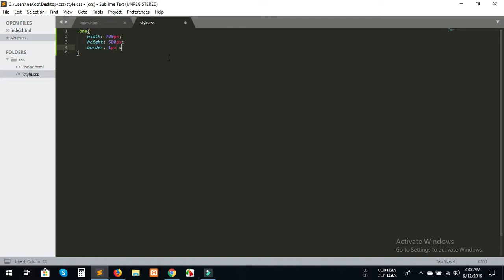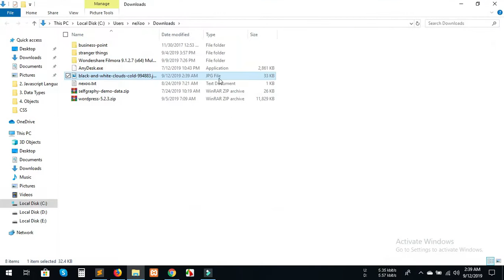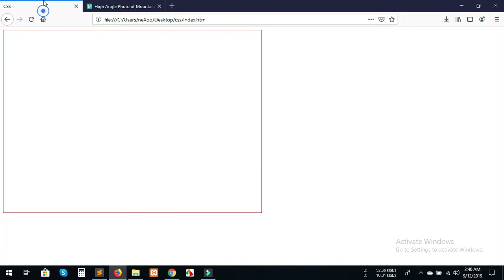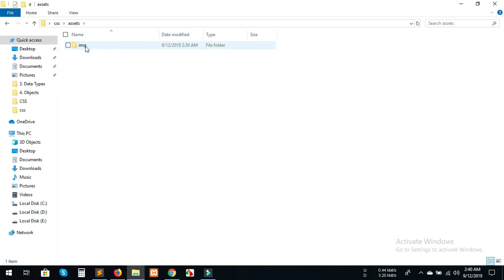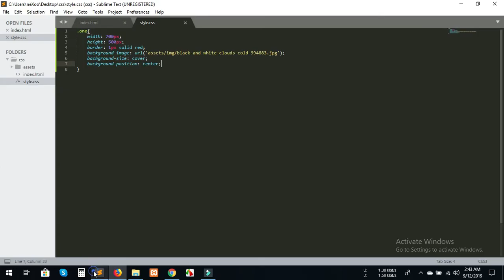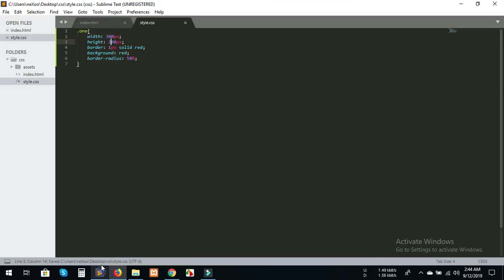Part-4(CSS Properties: Background-image, background-position, border-radius)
CSS Properties:
Background-image
background-repeat
background-size
background-position
border-radius